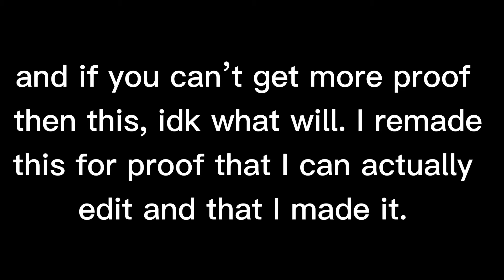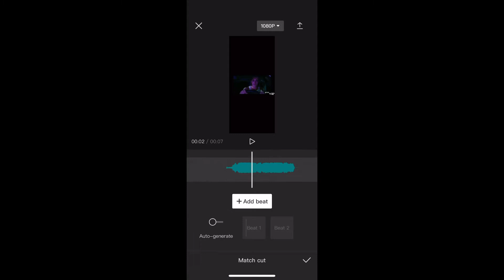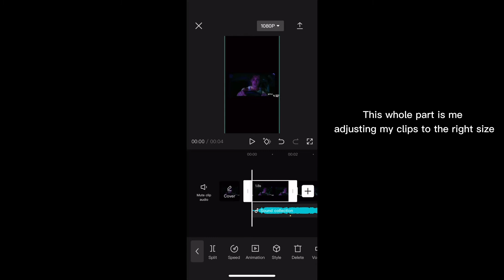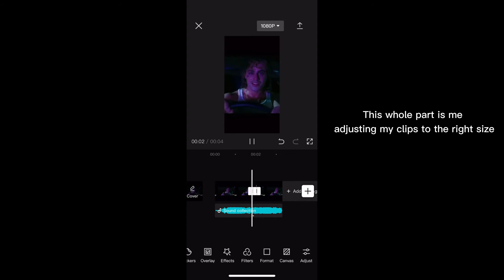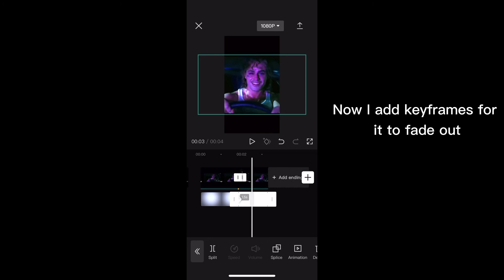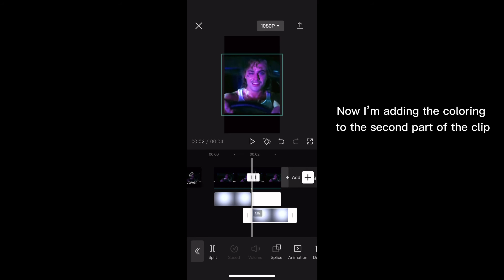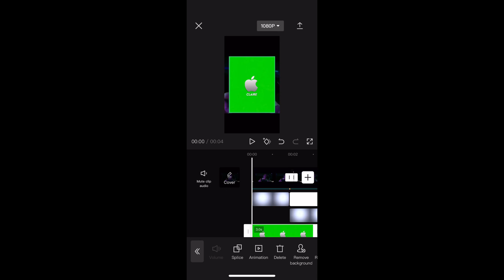|| Proof I didn’t steal ||